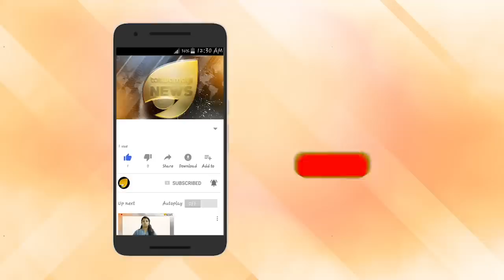കോടിയേരിയുടെ മരുമകളാകാനില്ല. കോടിയേരിയെ ഞെട്ടിച്ച് യുവതി. കോടിയേരിയുടെ ചെറുമകനാണ്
കോടിയേരിയുടെ മരുമകളാകാനില്ല.
കോടിയേരിയെ ഞെട്ടിച്ച് യുവതി. കോടിയേരിയുടെ ചെറുമകനാണ്.
മകന് അച്ഛനെയും അപ്പൂപ്പനെയും ഉറപ്പിക്കും. ബലാത്സംഗ പരാതിക്കാരിക്കായി പ്രോസിക്യൂഷൻ കടുത്ത നടപടികളിലേക്ക്